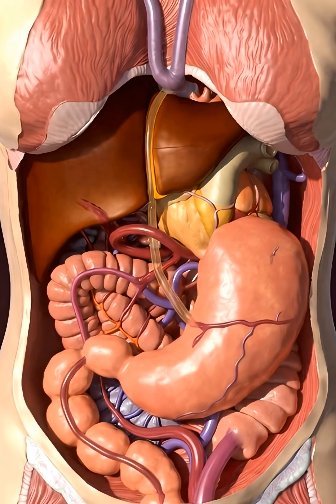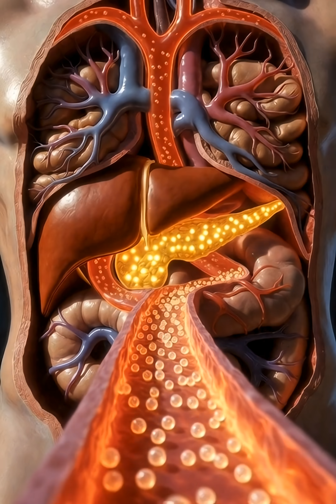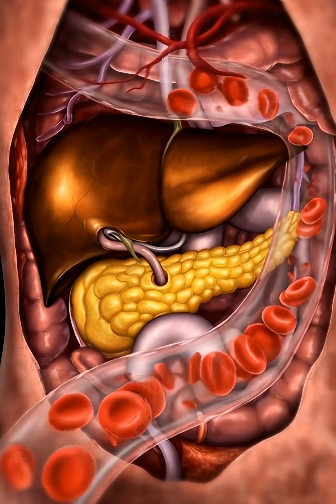How your body react to you drinking soda every morning 🙀🙀🙀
This video breaks down the internal effects of drinking beer every morning. Watch a clear inner-body view that reveals how daily alcohol changes your liver, digestion, hydration and brain chemistry, even before any symptoms appear on the outside.